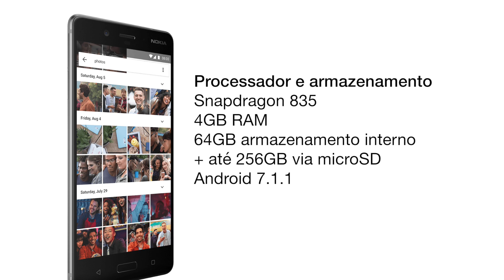NOKIA 8: O NOVO TOP DE LINHA DA NOKIA!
Conheça o Nokia 8, o novo smartphone top de linha da Nokia que deverá chegar no mercado agora em Setembro!

O Nokia 8 conta com as seguintes especificações:

- Display de 5.3' LCD IPS QuadHD (2k)
- Snapdragon 835
- 4GB RAM
- Camera Dual-lens Carl-Zeiss com dois sensores de 13MP f/2.0
- O segundo sensor é monocromático
- Camera frontal de 13MP
- Sistema Dual-sight
- Sistema OZO de audio
- Bateria de 3.090mAh
- Android 7.1.1

► Quer fazer uma doação para ajudar o canal?

► MacBook Pro
13' - Ínicio de 2011
Processador i5 2.3GHz
SSD Kingston 480GB
16GB (2x8GB) RAM Kingston